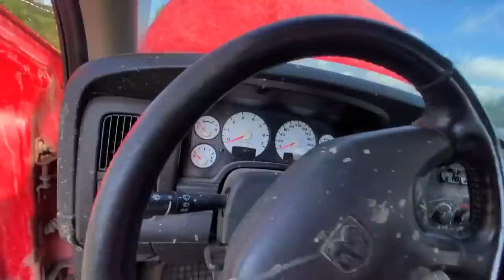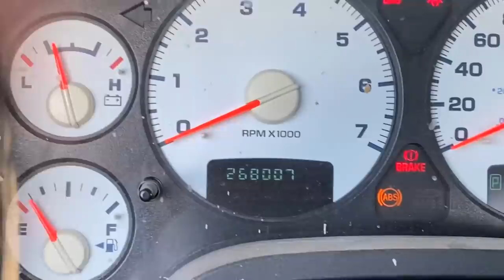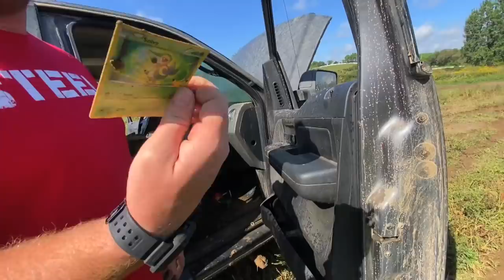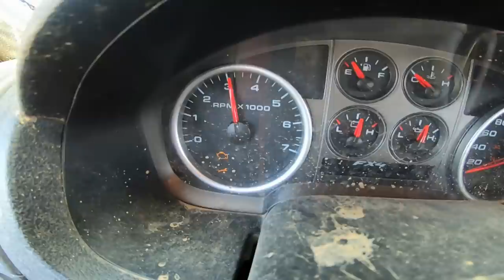Dr Pepper As ENGINE OIL!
Dr Pepper As ENGINE OIL! The F150 4X4 jump pretty much destroyed it so we decided to seize up the F150 engine with Dr Pepper before it heads to the scrap yard! I figured Dr Pepper was the best choice! What should we use next to seize up the engines?